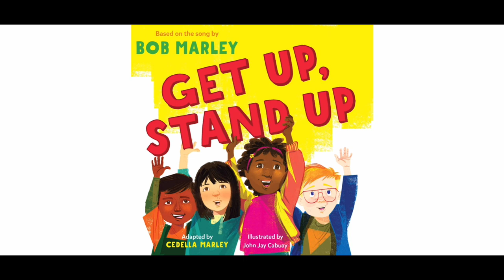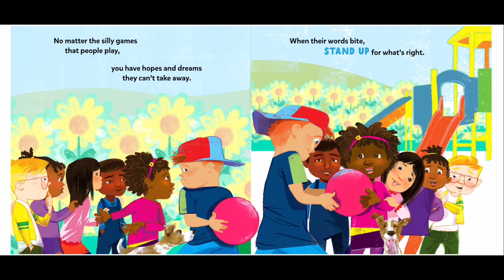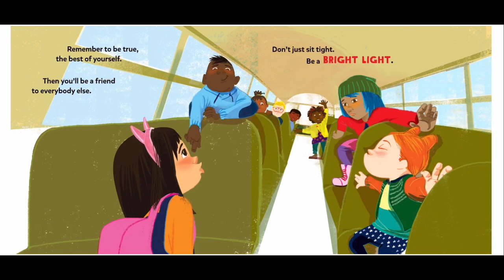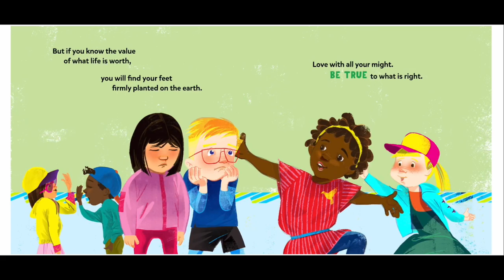Get Up, Stand Up | Read Aloud | Bob Marley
In celebration of Black History Month and the 12th Annual World Read Aloud Day Mr. Mosley reads Get Up Stand Up.  Based on the song By Bob Marley, adapted by Cedella Marley & Illustrated by John Jay Cabuay.

Narrated by & background music produced by Mr. Mosley the Music Teacher.